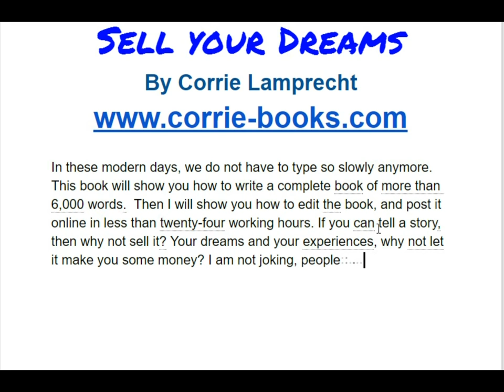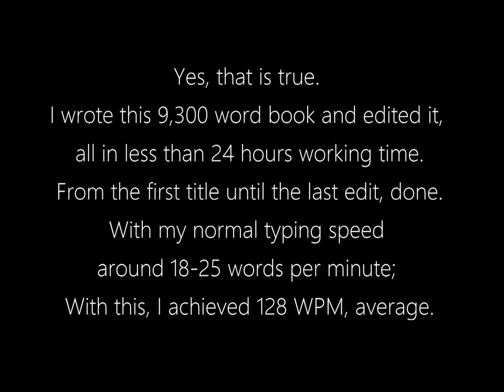Sell your Dreams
Please register there with only your e-mail for a free copy.
Offer valid restricted time.